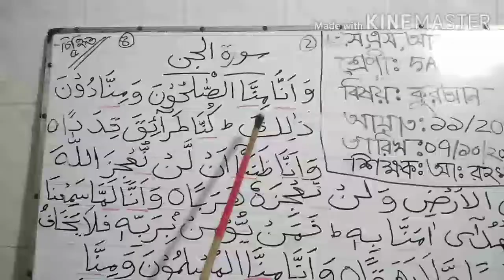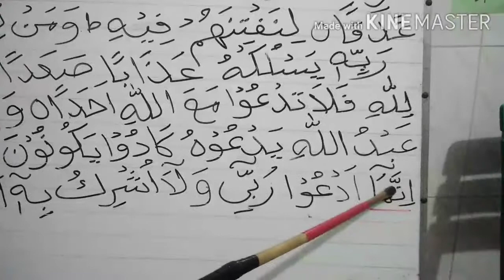Quran, Class 5A